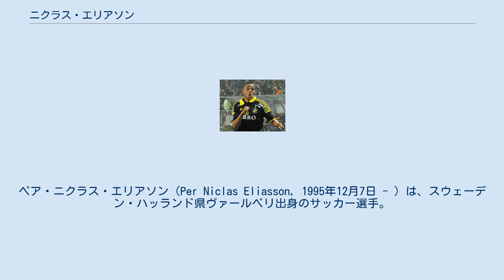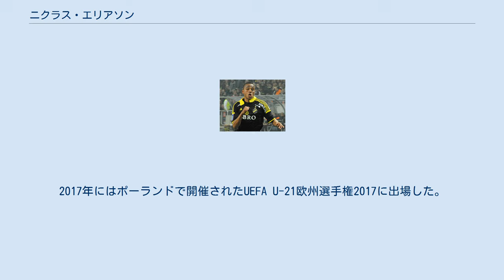ニクラス・エリアソン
ニーム・オリンピックの選手
ペア・ニクラス・エリアソン（Per Niclas Eliasson, 1995年12月7日 - ）は、スウェーデン・ハッランド県ヴァールベリ出身のサッカー選手。
リーグ・アン・ニーム・オリンピック所属。
 2012年にファルケンベリFFと契約。
翌2013年にトップチームに昇格。
プロ1年目の同年シーズンはスーペルエッタン (2部リーグ)ながら先発に定着し、29試合1ゴールを記録。
翌2014年AIKソルナに移籍。
同年シーズンは初の1部リーグで16試合1ゴールを記録。
翌年シーズン以降出場機会が減少し、2016年シーズン途中にIFKノルシェーピンに移籍。
2017年シーズンは途中まで17試合3ゴールを決めた。
 2017年8月8日、ブリストル・シティFCと3年契約を締結。
加入後起用され、2018-19シーズン以降は先発に定着。
しかし、チームは3シーズンでEFLチャンピオンシップ (2部リーグ)で11位、8位、12位に終わり、プレミアリーグ昇格までには至らなかった。
 2021年10月2日、ニーム・オリンピックと3年契約を締結した。
 2012年から5年間、各ユース世代のスウェーデン代表でプレー。
2017年にはポーランドで開催されたUEFA U-21欧州選手権2017に出場した。